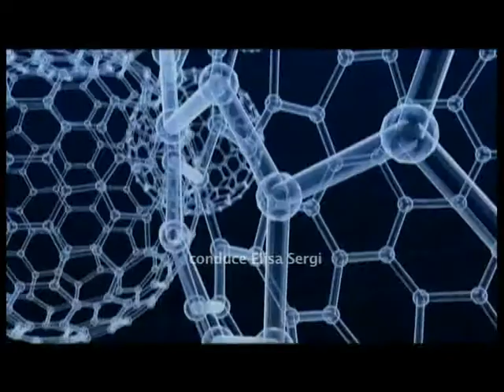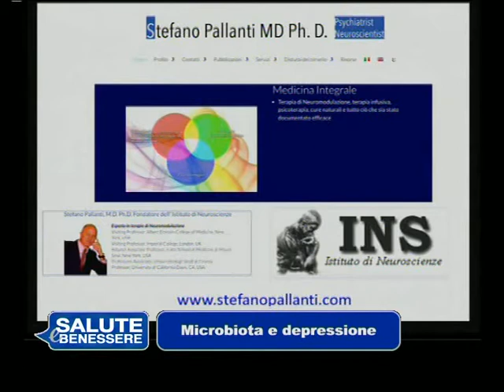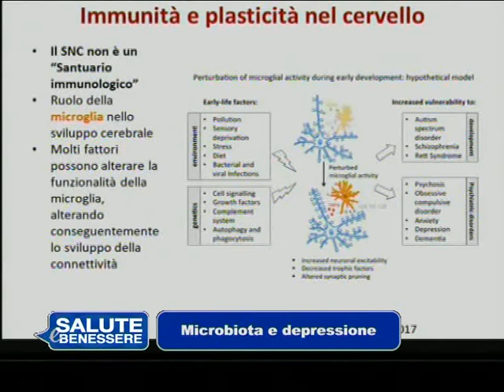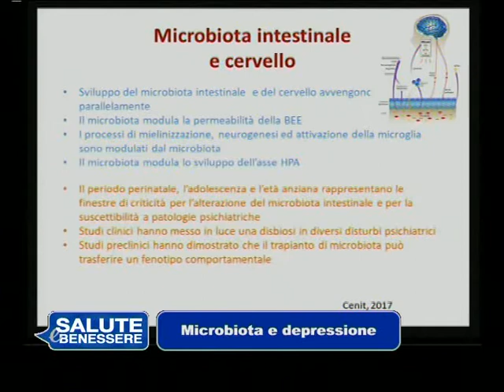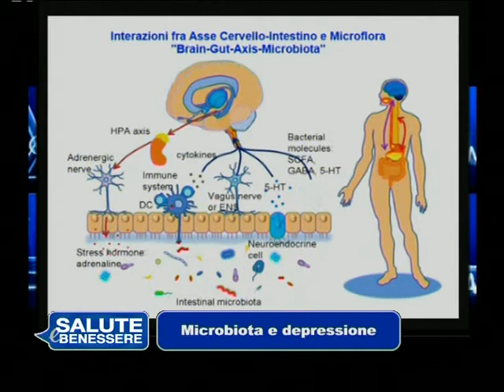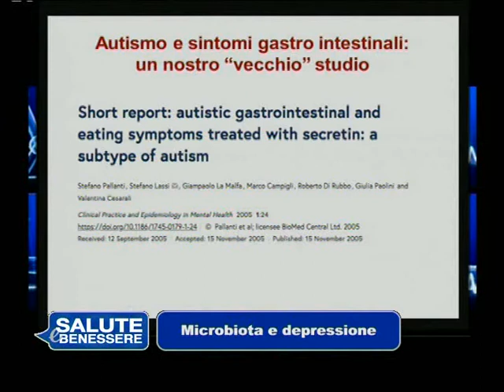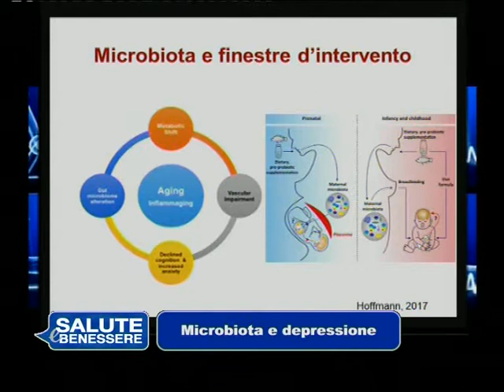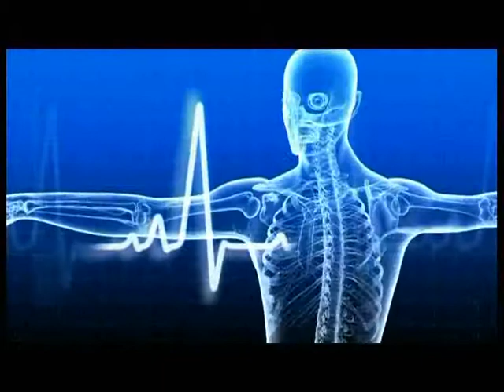Microbiota e Depressione │ Prof. Stefano Pallanti Italia 7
Il Microbiota è l'insieme dei microrganismi che vivono nel nostro intestino. Nel corso degli ultimi anni, la ricerca scientifica ha fatto importanti progressi nel comprendere il legame tra microbiota intestinale e Depressione.
In questa breve intervista, il Prof. Stefano Pallanti parla della correlazione esistente tra Microbiota e Depressione. Il Prof. Pallanti spiega come un'alterazione del microbiota può influenzare l'umore, rappresentando una delle possibili cause scatenanti di diversi disturbi, tra cui la Depressione.